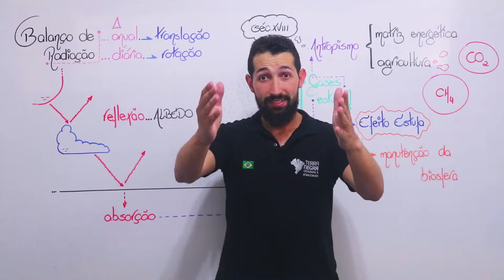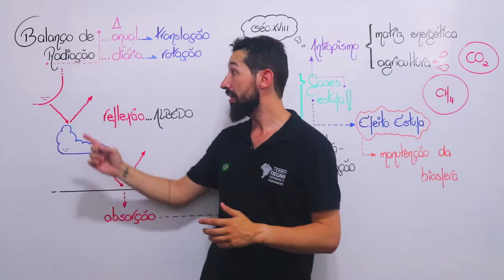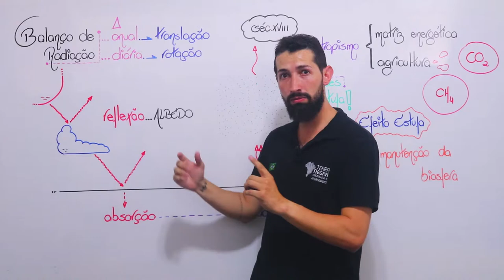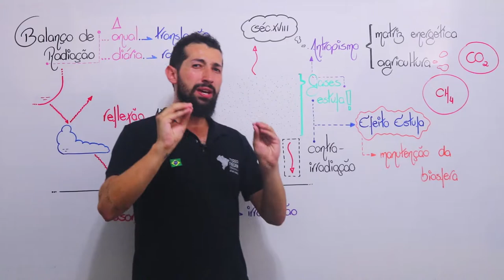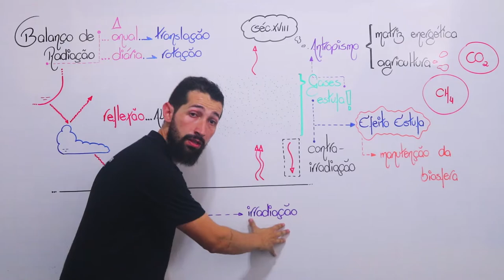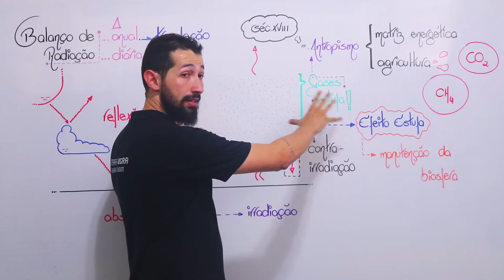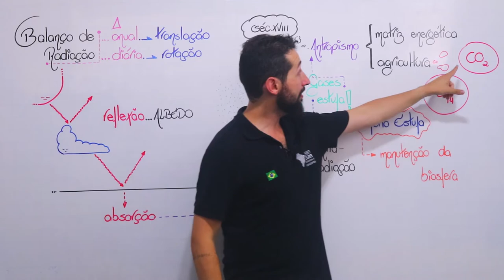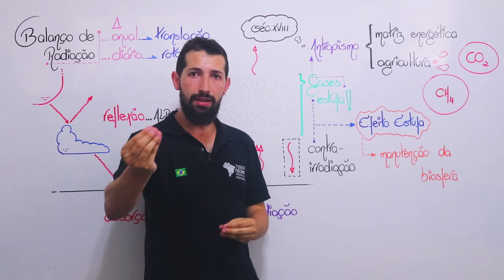Aquecimento Global | Terra Negra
SALVE SALVE! Nessa vídeoaula abordamos o conceito de Aquecimento Global Antropogênico, uma teoria que associa as atividades humanas na Terra com a elevação das temperaturas médias em nosso planeta. Para isso, foi fundamental revisar o Efeito Estufa. Fenômeno natural do planeta, responsável pela contra-irradiação do calor irradiado pela superfície, mantendo as temperaturas em níveis suficientemente interessantes para o desenvolvimento de nossa biosfera. Conceitos como Albedo, índice de reflexão da superfície, também foram trabalhados durante a aula.